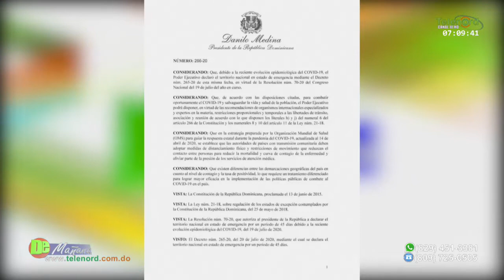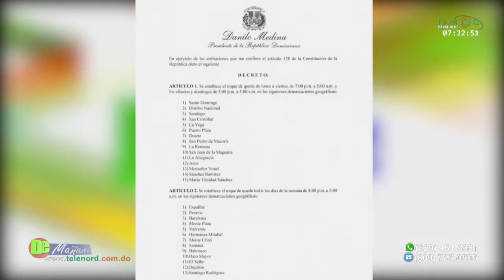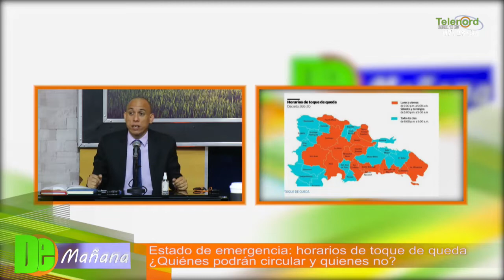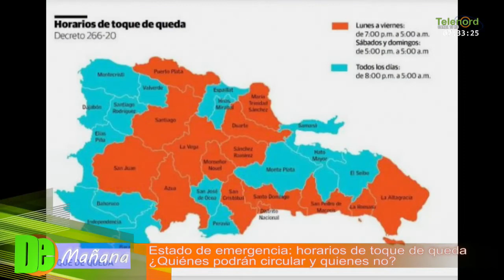Estado de emergencia por coronavirus: Los horarios del toque de queda y quienes podrán circular